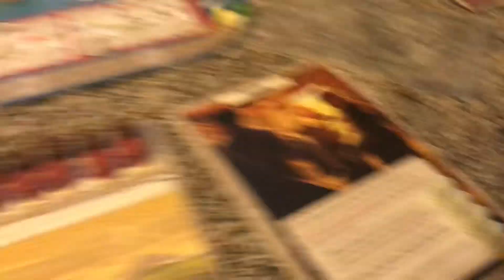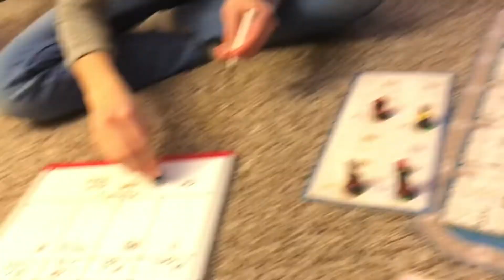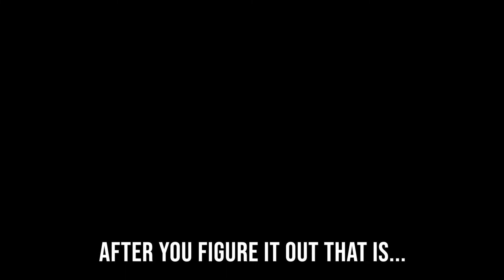How to play Tapestry (an un-instructional video)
A lovely Christmas present given to our very own Silas Krueger turns into a late night filled with confusion, singing, and root beer. Follow along as the Krollander kids battle it out with this two hour board game.